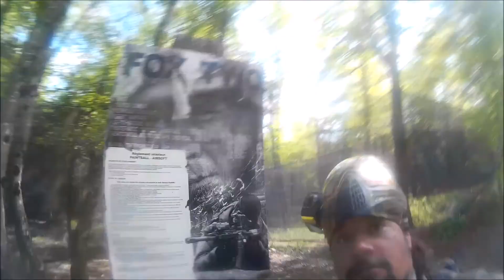Traning in Pokey Paint 30.04.2017 Paintball Ghosts Luxembourg/SAS